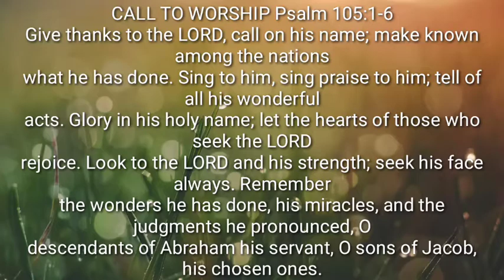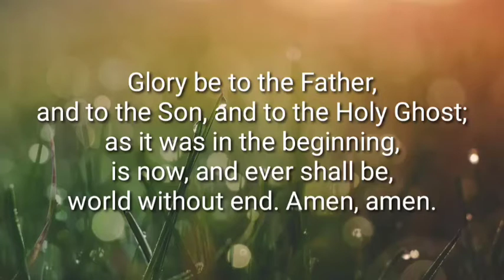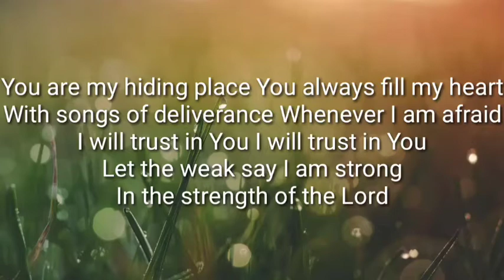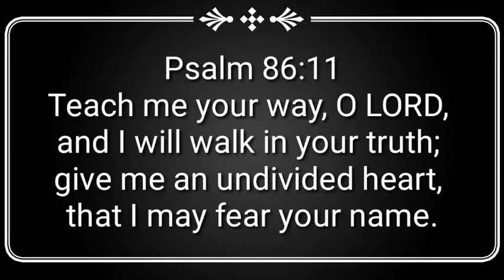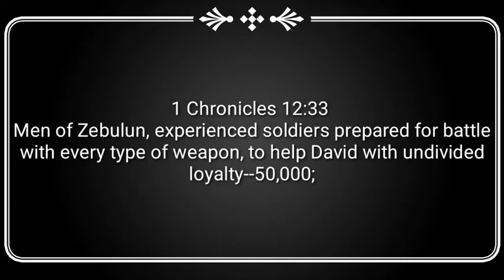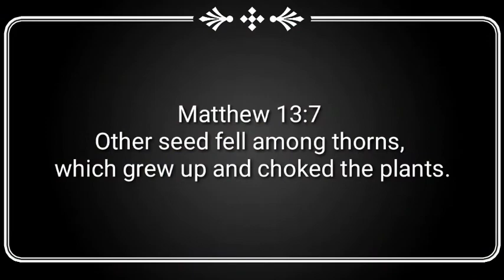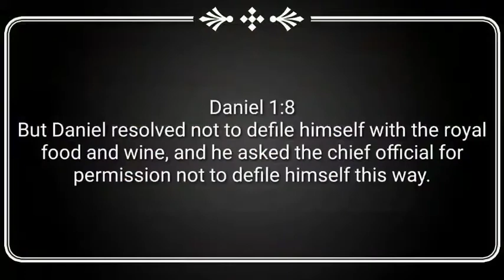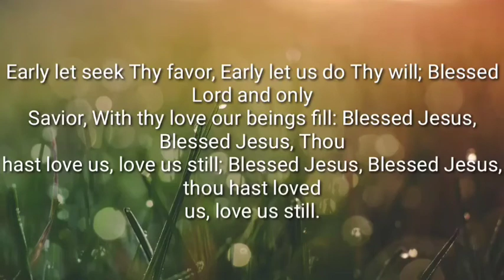830 Worship Service